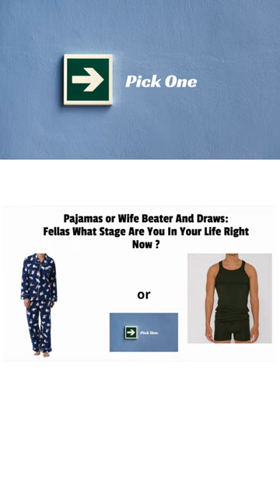Pajamas Or Wife Beater And Draws: What Stage Are You In Your Life Now?